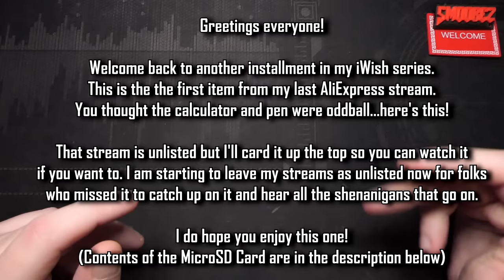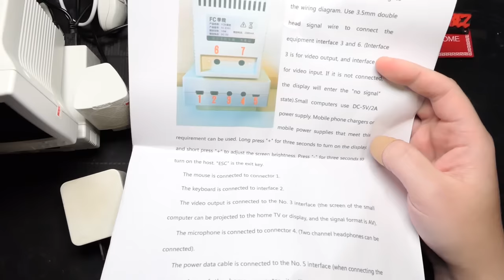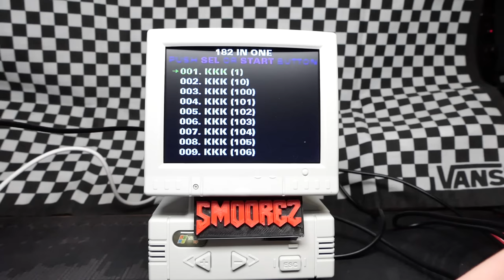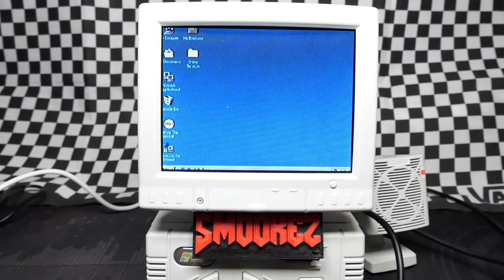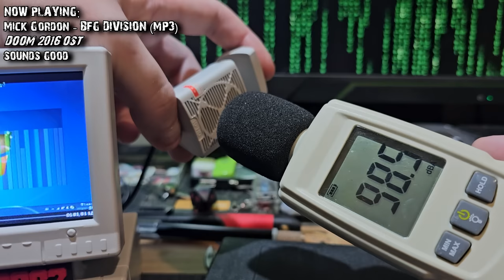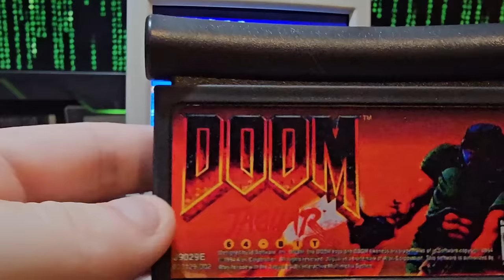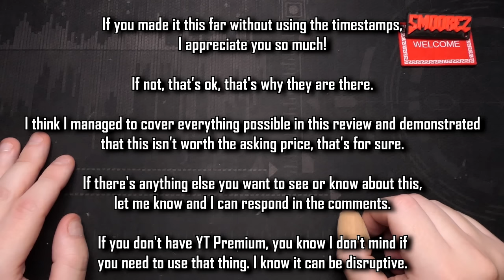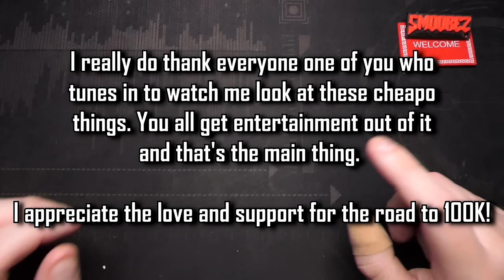iWish: This $112 Famiclone/Media Player is not a Mini Retro PC - it's a janky mess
Timestamps are integrated into the video for each segment.
This one is quite a hectic video so if you need to skip through, feel free to use them :)

Greetings and welcome to another installment in the iWish series, a series in which I purchase various questionable products to see if they are any good...most of the time they are not but I buy this stuff so you don't have to!
HOWEVER you folks were generous enough to donate towards seeing these AliExpress items once again...I appreciate you all so much :) This is the first item from that stream, there are another 3 products to go from that one.

So you remember those folks that sold me the janky calculator? Well one viewer on that stream said "hey go check out their store as they have more janky stuff" and well they certainly did have something.

This thing. It's not a Mini Retro PC. It doesn't have a CRT in it. It's literally a $113 Famiclone with some very limited media functionality. The Calculator was cheaper and can do a lot more...except this thing has an AV Input which is cool but not worth the money.

Folks, you'll need to get yourself comfy for this hectic review of one of the jankiest products I've looked at in a long while!

TIMESTAMPS:
Rambly Intro, Thanking folks, Disclaimers etc: 0:00
Current Pricing, Listing & Instructions: 2:14
Failed Unboxing: 5:09
Taking a look at the accessories: 6:13
Around the unit and the other bits and pieces: 7:16
Power On, Display Quality & User Interface: 10:09
Videos, Speaker Issues & Working everything out: 11:34
Back to Videos & Famicom Games: 13:56
Karaoke Function, Preloaded Music & Preloaded Photos: 18:47
Settings: 21:18
MicroSD Card Contents & Booting without the Card: 22:07
Power on and off with Sound & Video Test: 23:56
Testing custom NES Games: 25:18
Microphone doesn't work on PC & Speaker Test: 26:25
High Res image on the display, AV & trying to get NTSC working: 27:30
Playing GTA San Andreas on PS2 & Partial Conclusion: 29:29
Playing Final Doom, Further Conclusion & Powering it with a Powerbank: 32:49
Accessories Teardown & Some rather interesting Findings: 35:34
Device Teardown & Investigation: 38:38
Making sure it still works & final thoughts: 43:00
Timestamp stuff & Thanking all the folks that donated: 44:55
Rambly Outro: 46:02

SOCIAL:
Music/Video:
Outro:

Speaker Test:
Mick Gordon - BFG Division (DOOM 2016 Soundtrack)

iWish Theme:
Andrew & Simon Hale - L.A Noire Main Menu Theme